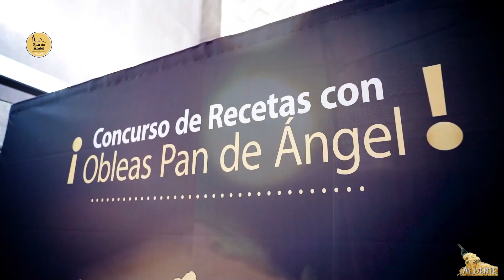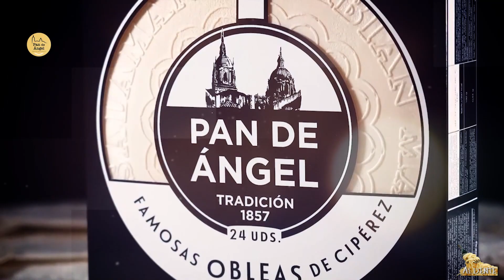III CONCURSO DE COCINA CON OBLEAS PAN DE ANGEL